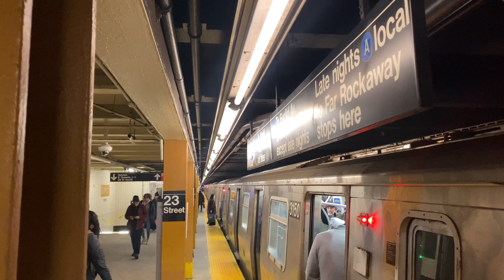IND 8th Avenue Line: (A) (C) (E) Exp/Lcl Trains @ 23rd St (R46) (R160) (R179)